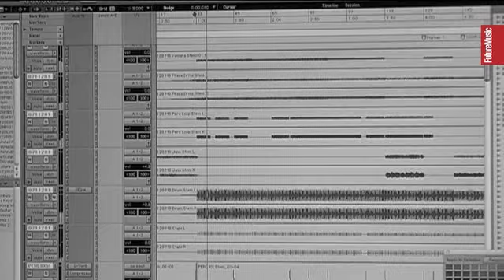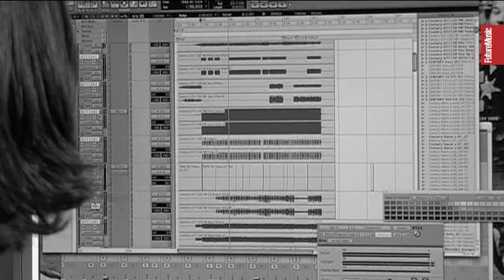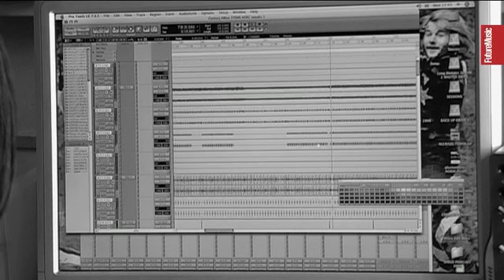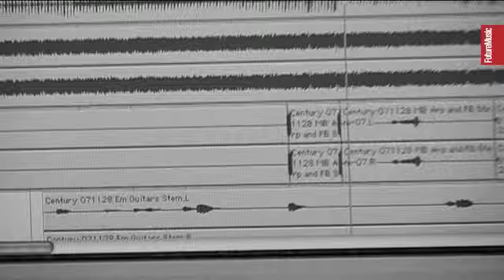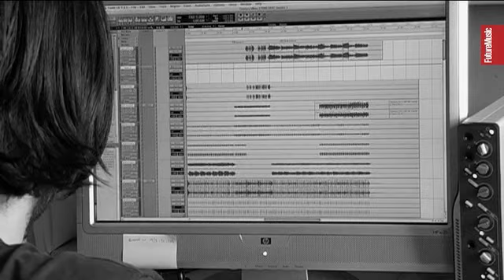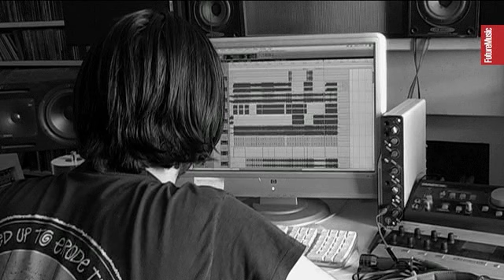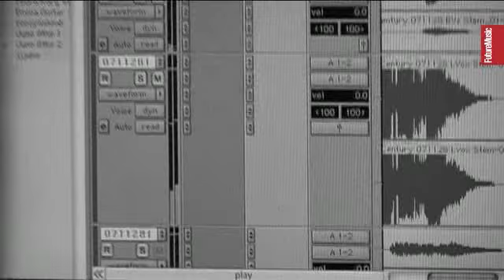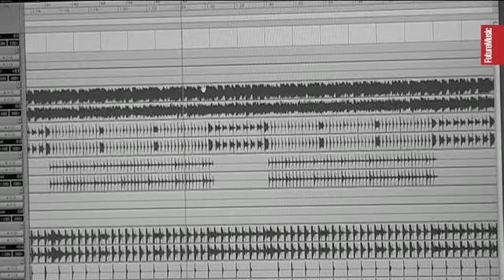Erol Alkan in 2008 producing The Long Blondes, Century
From the archives, we have our video from FM208 with Erol Alkan In The Studio explaining how he produced the The Long Blondes track Century.

CREDITS
Producer: Chris Barker
Editor: Will Seelig
Videographer: Will Seelig